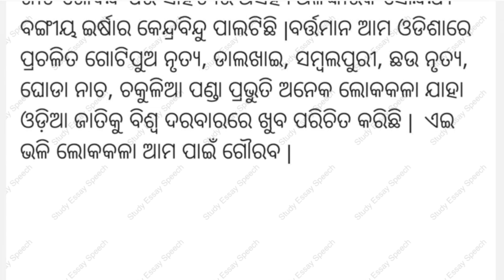ama loka kala ama gouraba creative writting || ଆମ ଲୋକକଳା ଆମ ଗୌରବ || suravi 2024 creative writing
ama lokakala ama gouraba || ଆମ ଲୋକକଳା ଆମ ଗୌରବ || suravi 2024 creative writing

Welcome to study essay speech

ama lokakala ama gouraba
ama loka kala ama gourab creative writing
ama loka kala ama gourav creative writing
ଆମ ଲୋକକଳା ଆମ ଗୌରବ
Surabi 2024
surabhi 2024 creative writing
Suravi 2024